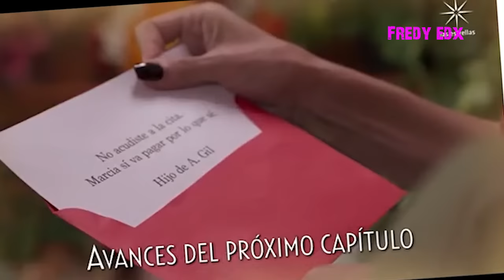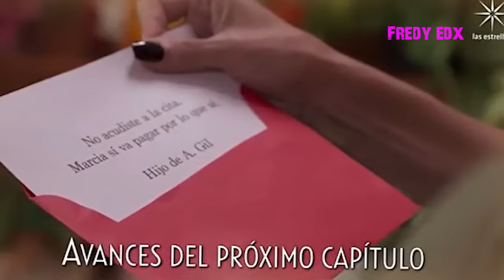AVANCE Novela La Madrastra Capítulo 43, La verdad del por qué Marcia rechaza a Alba para Hugo??